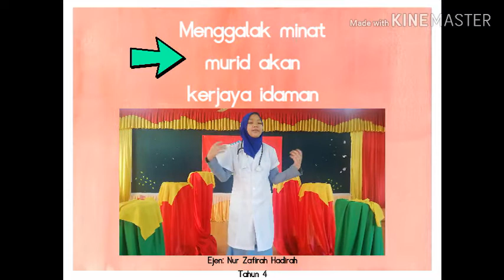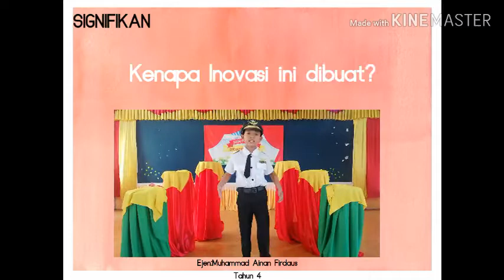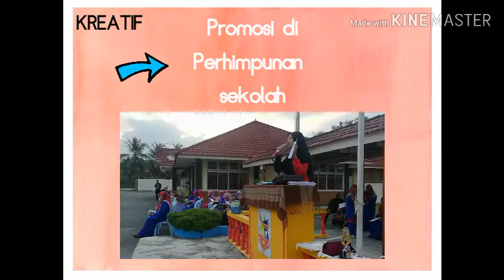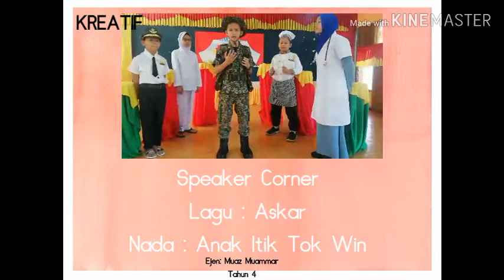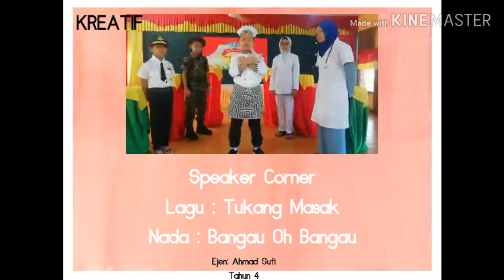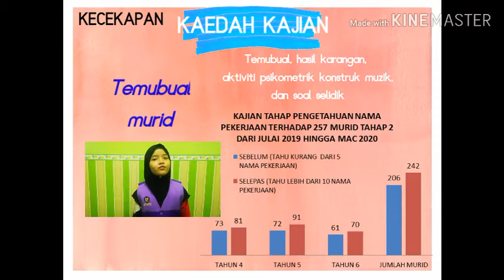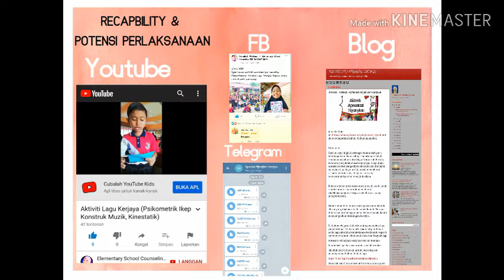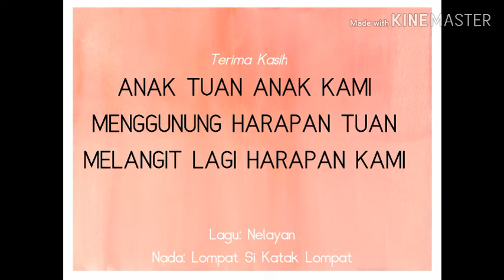Agen kepada perkhidmatan bimbingan kaunseling SK Bandar Mas